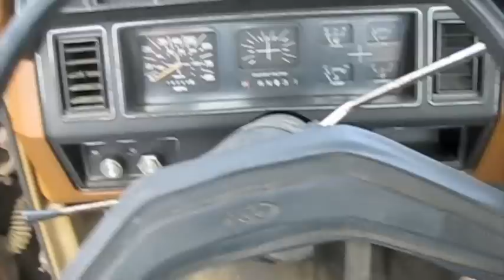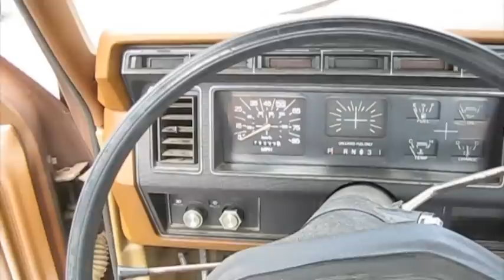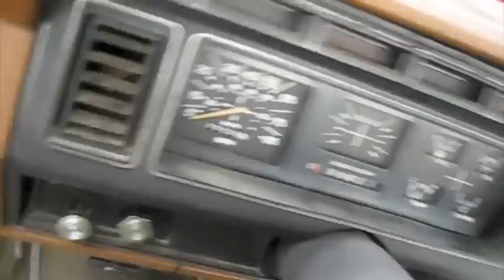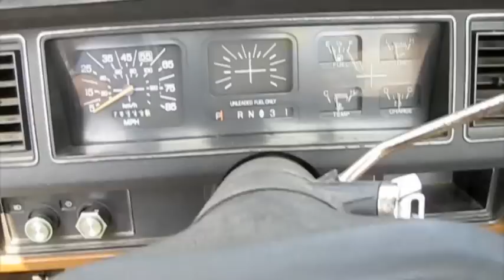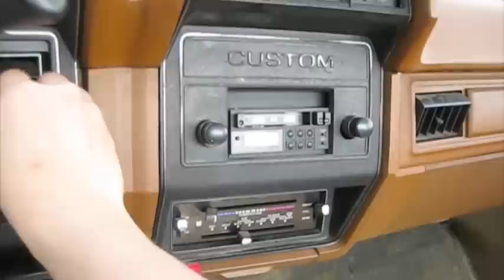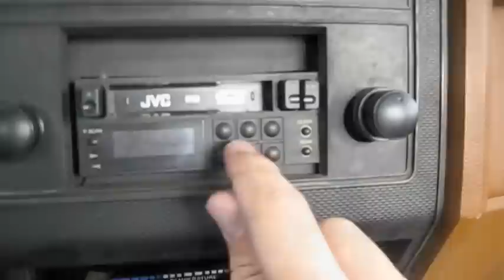1981 Ford F100 Custom Start Up, Engine, and In Depth Tour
In this video I give a full in depth tour of a 1981 Ford F100 Pickup. I take viewers on a close look through the interior and exterior of this Truck while showing details, over viewing of features, and noting unique styling cues to the vehicle itself. I also show the engine and the details of it, start it up and see how it sounds under acceleration. A thorough tour/review of this truck designed to give others a greater overall appreciation of the vehicle.